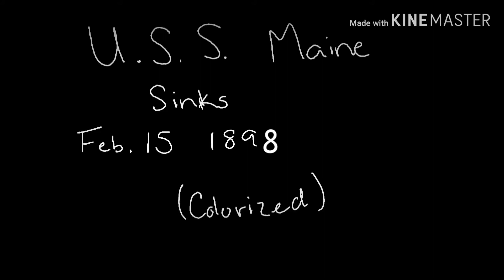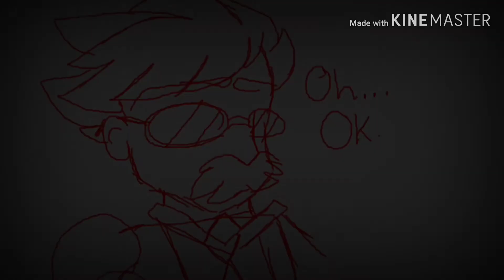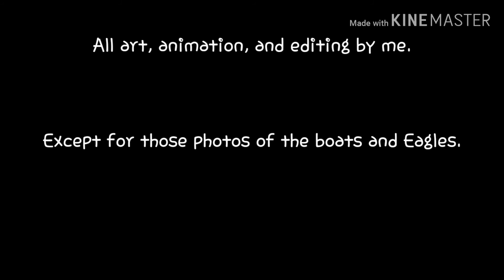Spanish American War (Animatic)